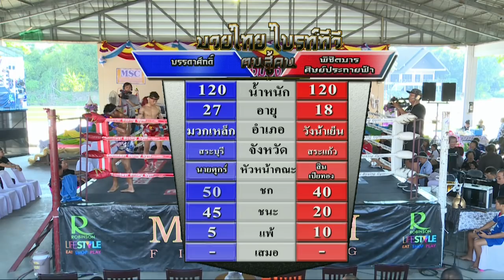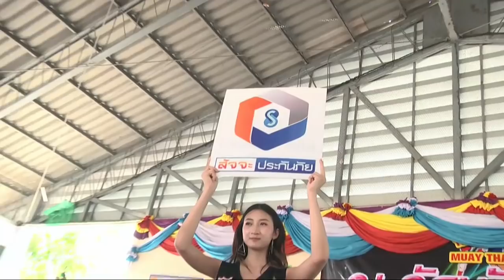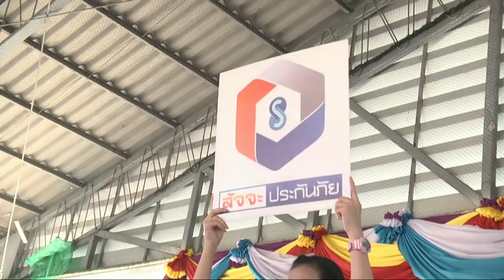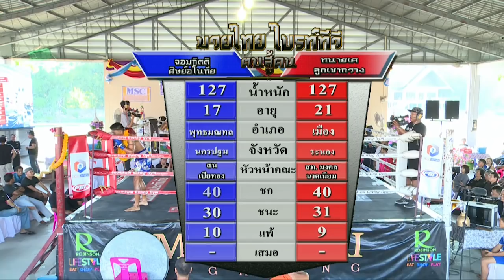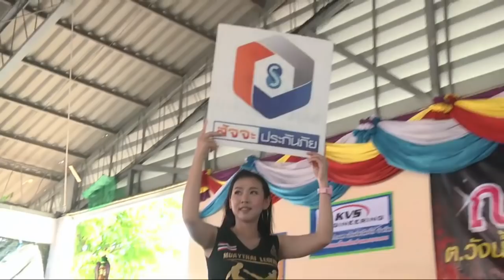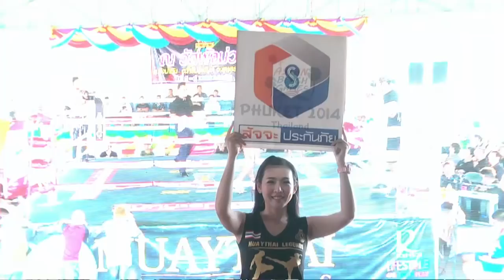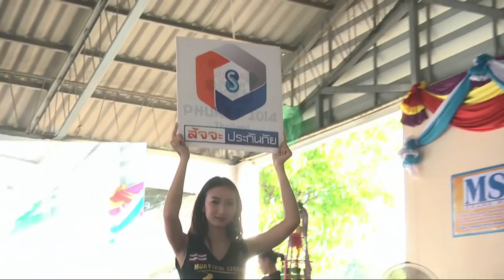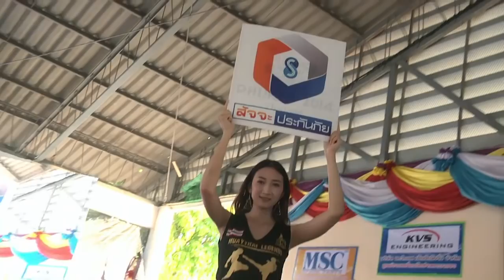มวยไทยไบรท์ทีวี ฅนสู้คน สัญจร วัดพังม่วง 9 เม ย 60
มวยไทยไบรท์ทีวี ฅนสู้คน สัญจร 9 เม.ย. 60 วัดพังม่วง ต.น้ำซับ อ.ศรีประจันต์ จ.สุพรรณบุรี โดยมีพระครูภัทรกิตติสุนทร เจ้าอาวาสวัดพระพิเรนทร์ และรักษาการเจ้าอาวาสวัดพังม่วง ประธานอำนวยการจัดงาน และมีนายประภัตร โพธสุธน อดีตรัฐมนตรีว่าการกระทรวงเกษตรและสหกรณ์ เป็นประธานการแข่งขัน และพลโท ชนาธิป บุญนาค ผู้ทรงคุณวุฒิกองทัพบก ให้เกียรติมามอบถ้วยรางวัลของ พล.อ.เฉลิมชัย สิทธิสาท ผบ.ทบ.ให้กับผู้ชนะของคู่เอกในรายการ ในการจัดมวยไทยไบรท์ทีวี ฅนสู้ฅน สัญจร ณ วัดพังม่วง อ.ศรีประจันต์ จ.สุพรรณบุรี ส่วนผู้แพ้ได้รับถ้วยรางวัลจาก บริษัท เพชรยินดี บ๊อกซิ่ง